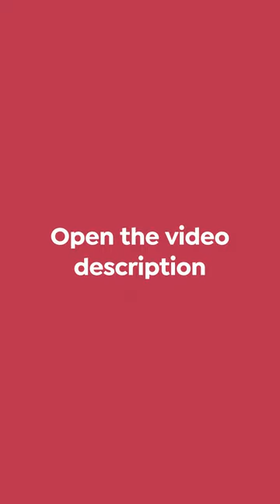How to Sculpt a Head with Clay - Cristina Córdova | Domestika English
In this short video Cristina Córdova shows how to sculpt a head with clay. Ceramic artist Cristina Córdova specializes in figurative sculpting, combining ceramic construction techniques with traditional modeling.

💥Would you like to sculpt clay characters? Learn how to do it with Cristina Córdova in her Domestika course: "Introduction to Clay Figurative Sculpture"